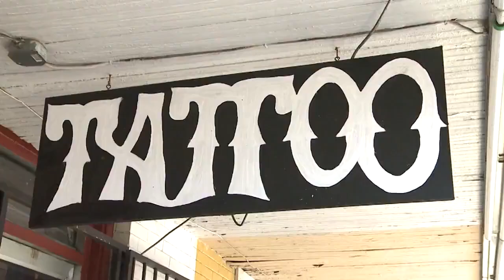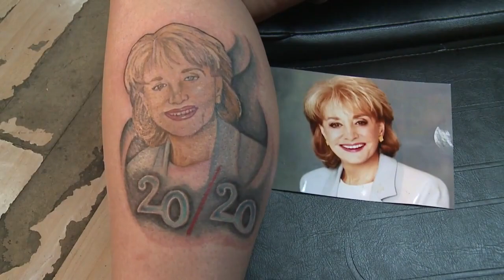Remembering Barbara Walters: New Orleans superfan got Barbara Walters tattoo in 2014